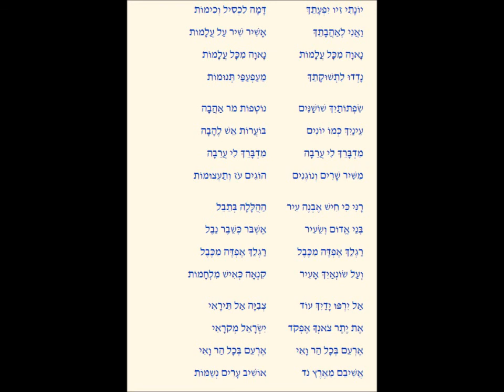יונתי זיו יפעתך הודו בני ישראל צלילי ראג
בני ישראל